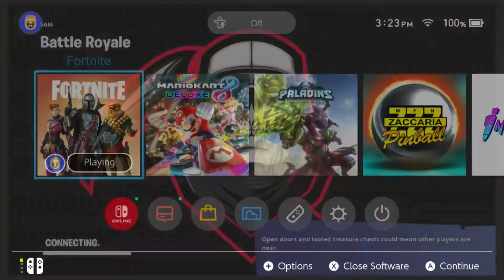KILLING PREDATOR IN FORTNITE!!!